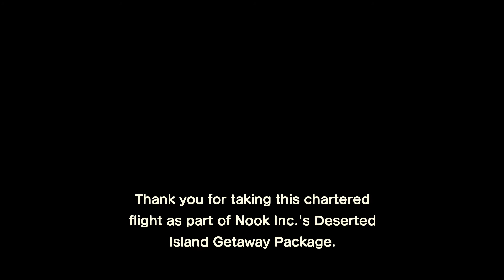Animal Crossing New Horizon Ep1 (Gameplay with Kids) KKs Playtime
Here's a first game play of Animal Crossing New Horizon!